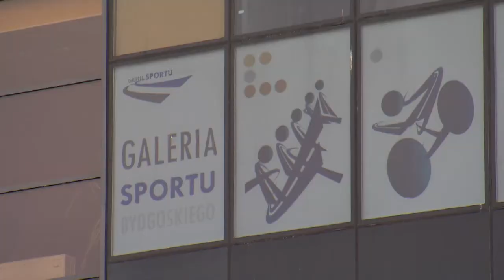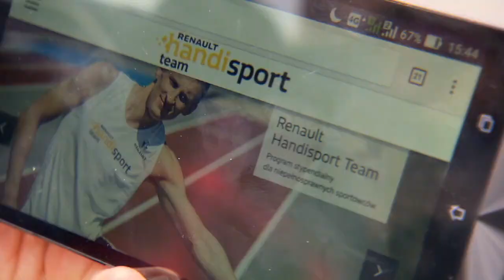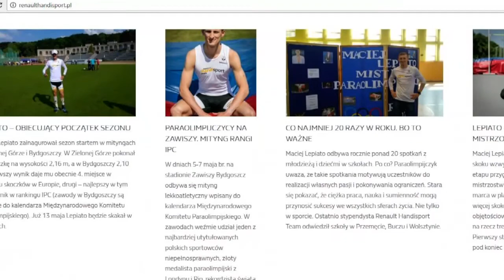Maciej Lepiato - cel: zostać olimpijczykiem!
Dwukrotny mistrz paraolimpijski w skoku wzwyż o kulisach swoich sukcesów oraz bucie, którego żadna firma nie jest w stanie wyprodukować.